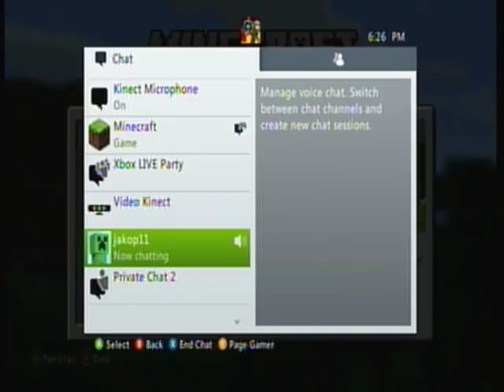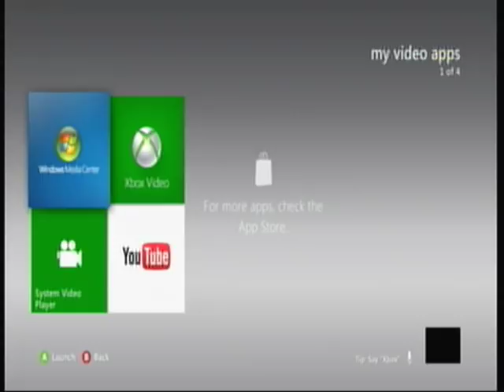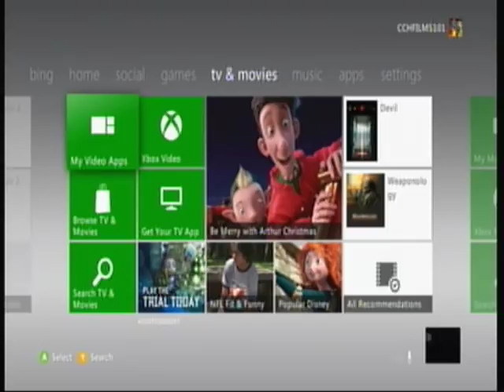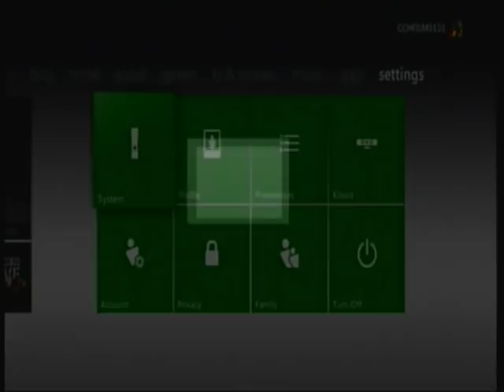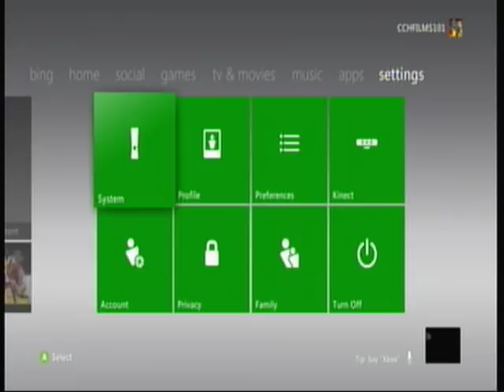12/20/12-Let's Play Update (With Jacob)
In the future I will be playing SLENDER/SLENDER MAPS/Amesia the dark descent/Amesia custom games/more indiegames/Walking Dead/Pixle Games/Happy Wheels/more Minecraft. stay awesome gamers!